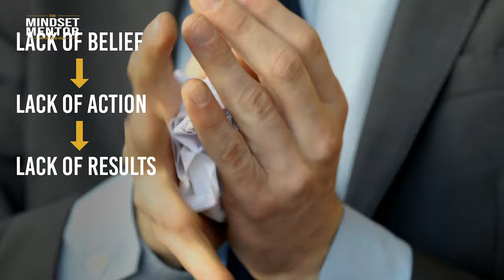MANIFEST SUCCESS By Using The POWER OF BELIEF Today | Rob Dial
Believing in yourself is absolutely necessary if you want to succeed.

If you have a lack of belief in yourself, you’re going to have a lack of action and if you have a lack of action, you’re going to have a lack of results.

I think that very few people have succeeded when they haven’t 100% believed in themselves.
Success isn’t just monetary, it can be in all facets of people's lives.

I think it’s insane that we don’t talk about the placebo effect more often. 33% of all medical healings can be attributed to the placebo effect. People are simply healing because they BELIEVE that they can be healed.
On the other side of this is the nocebo effect which means that you can make yourself ill by believing that you are.
Is that not mind blowing to you?

If someone can cure themselves from a disease, then why can you not create the life that you want by simply believing it’s possible?
Talent rarely equates to success, it’s moreso your skills and mindset capabilities that get you there. You have to build on your abilities. They’re built, not given.

I used to pride myself on not being talented, but a hard worker and I used to say to myself every single morning when my alarm went off and I didn’t feel like getting out of bed, “The person that outworks you beats you, so if I just outwork everybody that means I beat everybody ”.

To build the skills that you need, you’ve got to have the belief that you can get there. That’s the most important part.
It comes down to the difference between a fixed and a growth mindset.
A growth mindset is one that says, “I’m not where I want to be yet, but I know that I can get there.”
A fixed mindset says, “I will not be there ever because I am the way that I am.”

Effort, failures and setbacks are required to get you to where you want to go. You’ve got to struggle to grow, they’re lessons.

You have to be naive to succeed because you have to believe that you can create something that’s never been created or to do something that you’ve never done before.

Your thoughts and beliefs change your words, and your words change your world. You speak your world into existence.